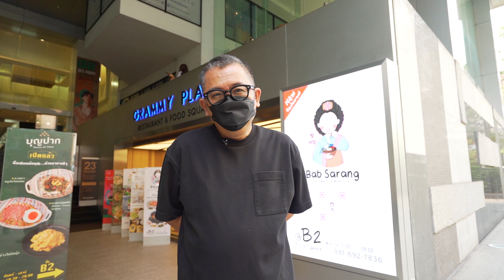ชั้นจะเป็นดาว! ส่องออฟฟิศที่คนสมัครเข้ามาอยากเป็นสตาร์มากที่สุด ‘ONE31’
GOODJOBS รายการที่ 'ป๋าเต็ด' จะพาไปทัวร์และล้วงวิธีคัดเลือกพนักงานของบริษัทดัง ที่ไม่เคยตอบที่ไหนมาก่อน เเละดูบรรยากาศในห้องสัมภาษณ์งานจริงเเบบตัวต่อตัว ไปทัวร์กันต่อกับออฟฟิศงานบันเทิงที่ติดท๊อปคนอยากสมัครเข้าทำงานมากที่สุดทุกปี!
📌 เตรียมยื่นเรซูเม่พร้อมกันใน GOODJOBS EP.4
พรุ่งนี้ 9 มีนาคม 1 ทุ่มตรง ที่เพจ Chill Online / EFM / GREENWAVE
เเละยูทูบ AtimeOnline